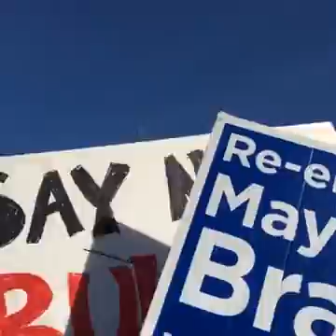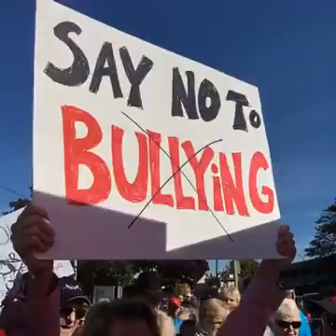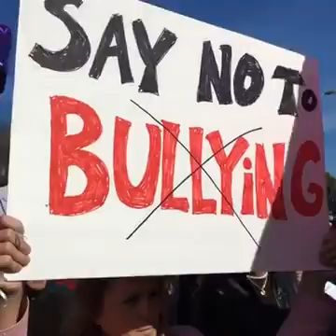Sarnia City Councillor Cindy Scholten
Sarnia CIty Councillor Cindy Scholten faces Mike Bradley supporters at city hall on October 28th, 2016 at rally in support of Mike Bradley